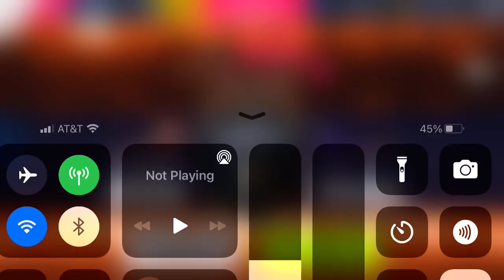Asphalt 9 - Multiplayer - Credits Rush